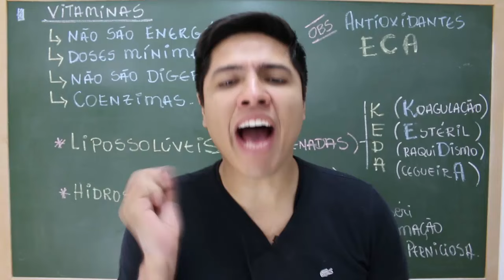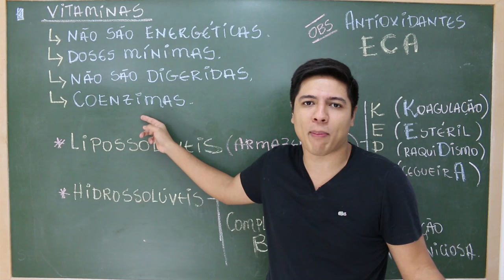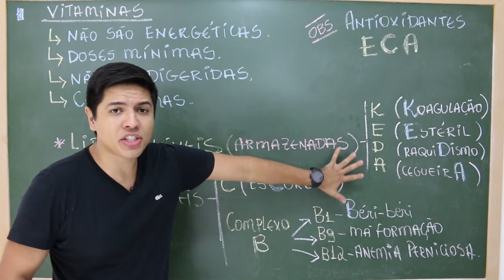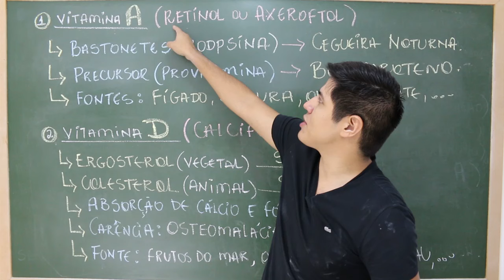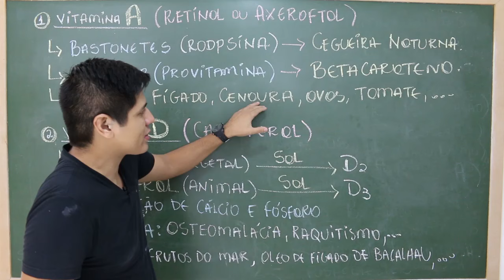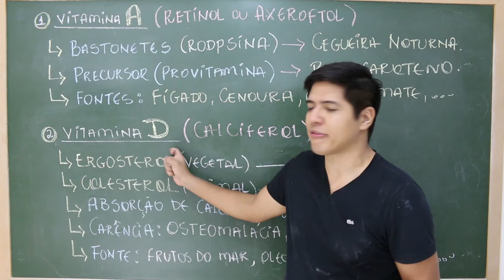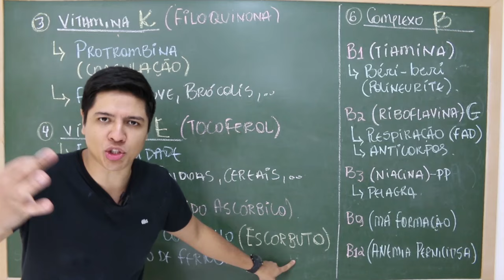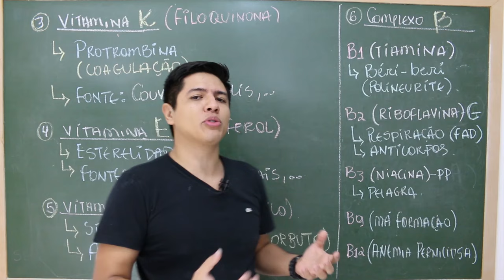VITAMINAS - BIOQUÍMICA - COMPOSTOS ORGÂNICOS - Prof. Kennedy Ramos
Nessa vídeo aula eu falo sobre VITAMINAS hidrossolúveis e lipossolúveis e suas funções em nossa dieta.